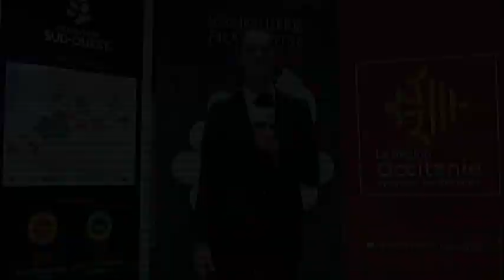Sommellerie : les confidences de Julie Piqueras gagnante élève du trophée des terroirs du sud ouest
Sommellerie : les confidences de Julie Piqueras gagnante dans la catégorie "élèves" du trophée des terroirs du sud ouest organisé à Toulouse. Elle est étudiante en mention complémentaire au lycée hôtelier de Toulouse.